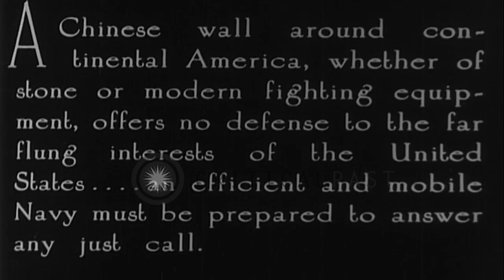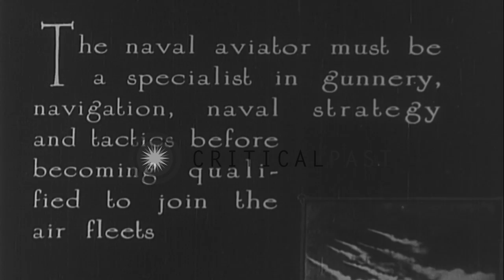Smoke screen laid by an aircraft HD Stock Footage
Smoke screen laid by an aircraft

United States battle ships in a column. Aircraft zooms low alongside battleship. Bow of a battleship underway. Planes fly over battleship fleet. Smoke screen laid by the aircraft. Location: United States. Date:  1925.

57,000+ broadcast-quality historic clips for immediate download.